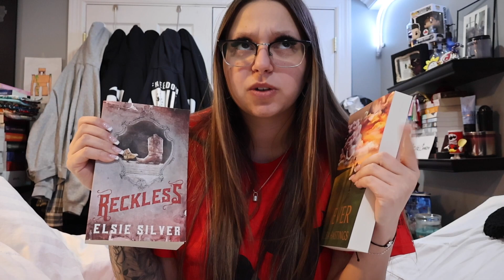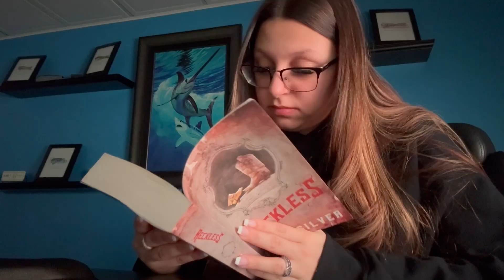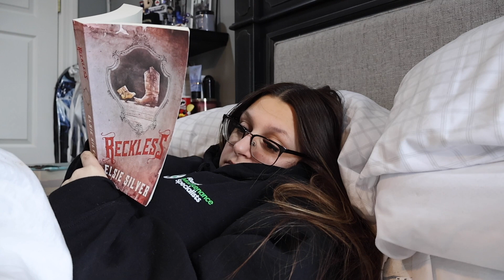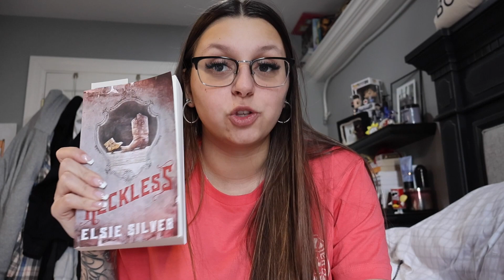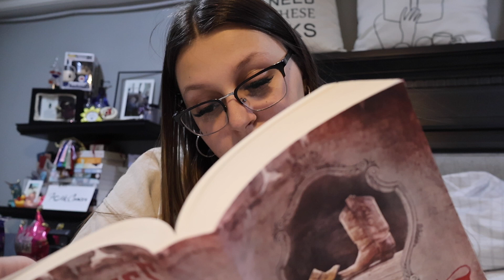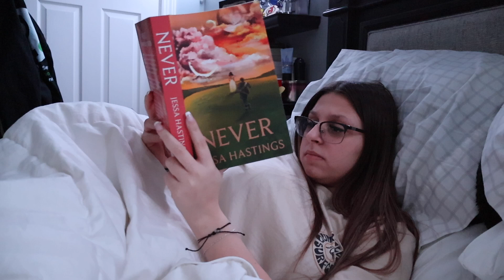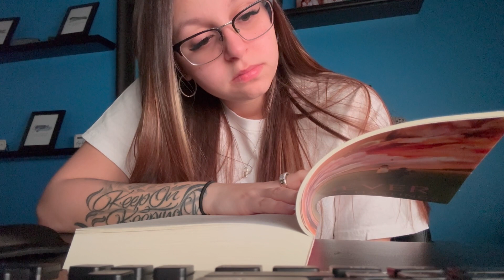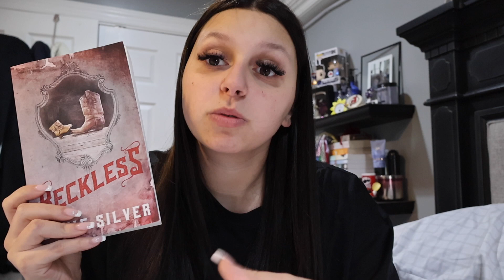Reading The Highest & Lowest Rated Books On My TBR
Hi! In today's video we read the highest & lowest rated book on my April TBR!

🎵: Music used throughout video